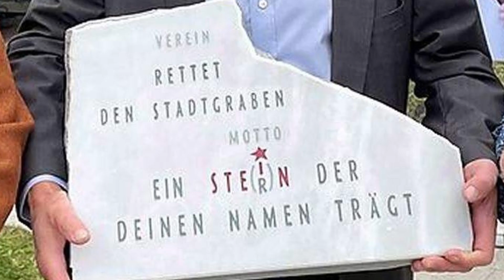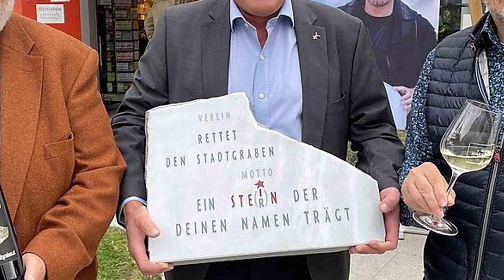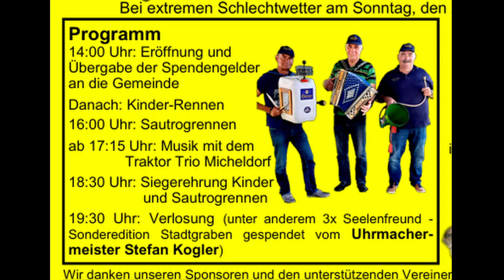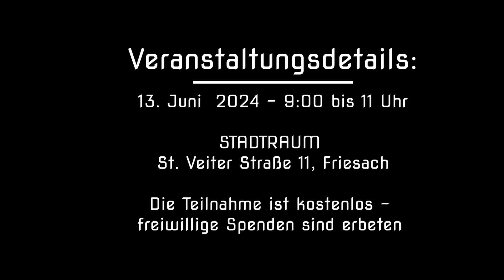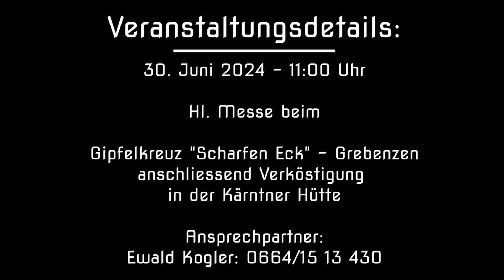Veranstaltungskalender der Stadtgemeinde Friesach für JUNI 2024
Es tut sich was - in Friesach. Hinweise auf Events, die in der Stadtgemeinde im jeweiligen Monat stattfinden. Von Robert Gruber.

Freut euch im Juni auf einen prall gefüllten Eventkalender mit über 15 spannenden Veranstaltungen, die für jeden Geschmack etwas bieten! 😍📅
Highlights inklusive:
🧘‍♀️ Yoga-Sessions im Freibad Friesach – bringt Körper und Geist in Einklang!
👨‍👩‍👧‍👦 Großes Familienfest einer Kindergruppe – Spaß für Jung und Alt!
🎶 Tanz mit der Landjugend Zeltschach – bis in die frühen Morgenstunden! 💃🕺
⚔️ Mittelalter pur: Erlebt authentische Schwertkämpfe und einen traditionellen Kirchtag! 🏰
🎨 Für Liebhaber von Handwerkskunst – entdeckt einzigartige Kreationen
🏞️ Naturfreunde aufgepasst: Einladung zur Gipfelmesse 🌄
⚽️ Im Olsa-Stadion begeistert der FAC